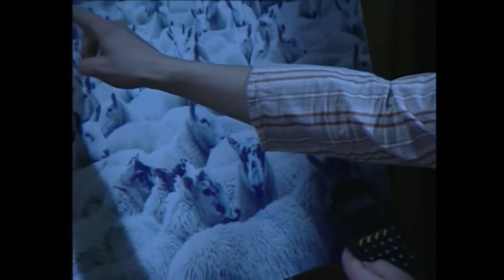Mr Bean| Clever Moments Most Funny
In this collection we have some clever moments of Mr Bean for you